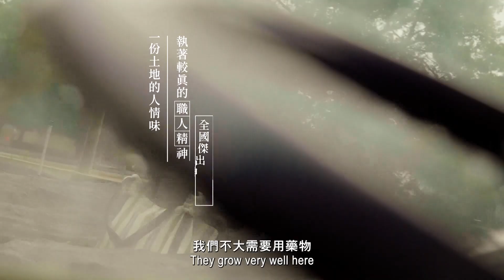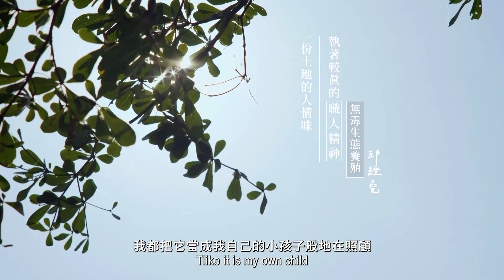世新新聞 阿里山公路自小客撞山壁 駕駛救出送醫仍不治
112年3月01日 (三) 世新新聞

阿里山公路自小客撞山壁 駕駛救出送醫仍不治

年約65歲梁姓男子開自小客車於24日下午途經台18線64.8k處，不知何故自撞水泥護欄，李姓男子行經此處發現，通報119救護，梁男經送下山到醫院搶救仍宣告不治，檢警今天相驗，研判死者因胸部鈍力損傷造成創傷性休克死亡。